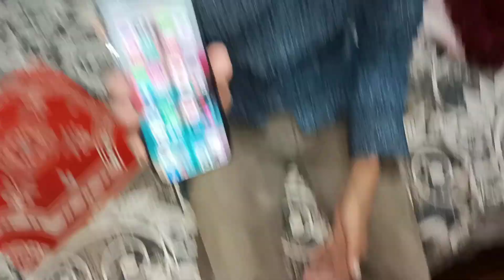Sonia aur Gopal nay ek dusre kay bare mein kya baat ki